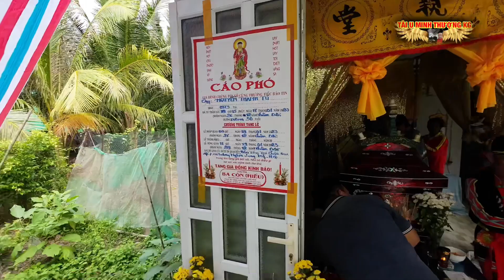Tang Lễ Ông NGUYỄN THANH TÚ hưởng Dương 50 Tuổi P 1 TÀI U MINH THƯỢNG KG